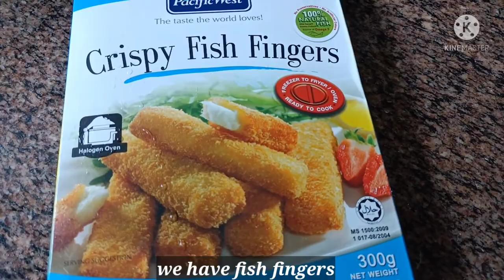Fish Fingers /Mashed Potato/Mix vegetables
Enjoy Simple Fish Fingers and mix vegetables quick easy yummy lunch.